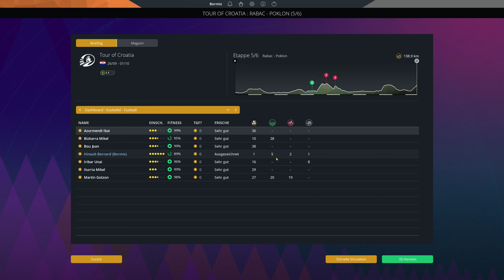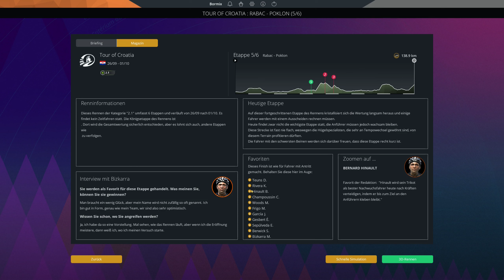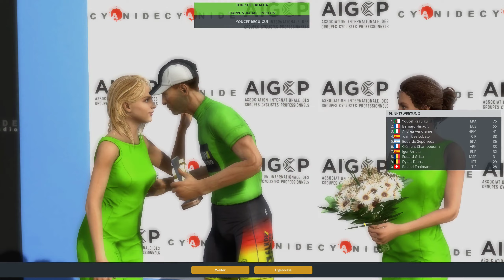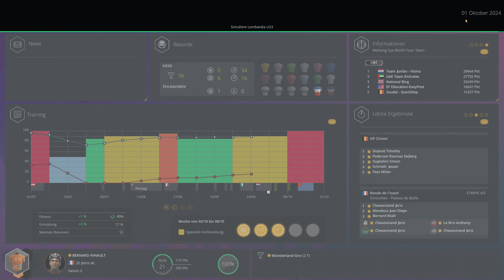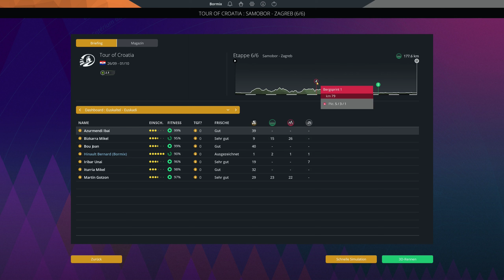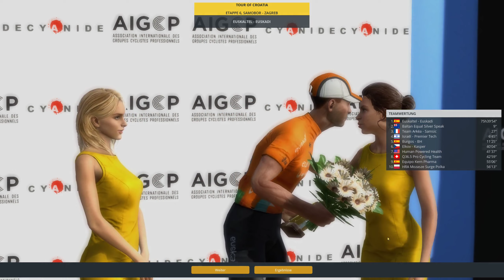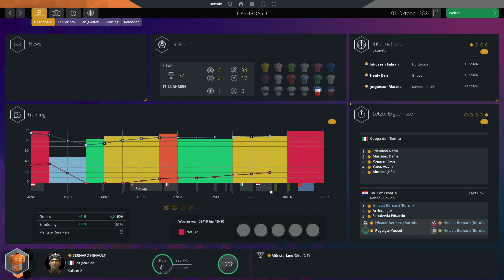PCM 2023 - Pro Cyclist - Extreme - Tour of Croatia E5 + E6 - S03 - E092